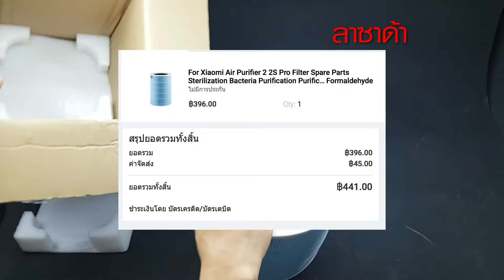[DIY] เครื่องฟอกอากาศทำเองง่ายๆ (1,057 บาท) ทำง่ายใช้ได้จริง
DIY เครื่องฟอกอากาศ (1,057 บาท) ทำง่ายใช้ได้จริง
สูตร วิศวะเชียงใหม่
เครื่องฟอกอากาศทำเองง่ายๆ Diy air purifier
ใช้พัดลมดูดอากาศ Hatari 6 นิ้ว รุ่น VW15M5(N)
กับไส้กรอง Xiaomi

สร้างเครื่องกรองอากาศควันพิษ PM 2.5 ง่าย ด้วยพัดลม และใส้กรอง

เครื่องฟอกอากาศ Diy ราคาประหยัด # วิธีเอาตัวรอดจากฝุ่น